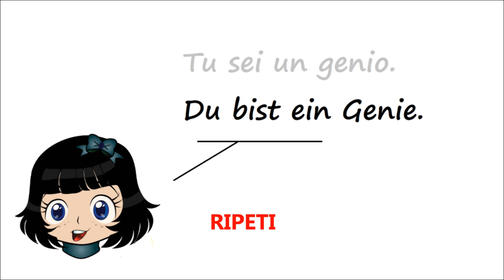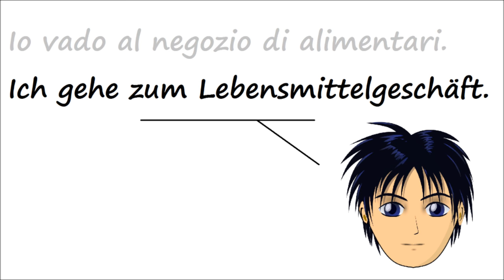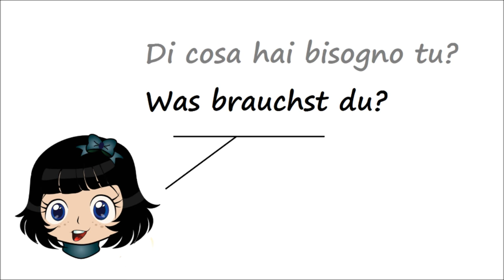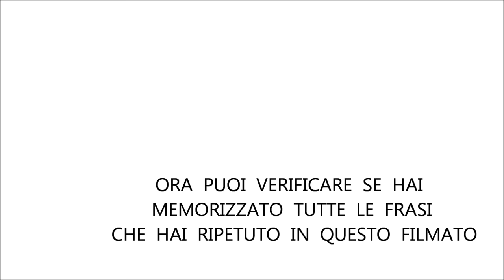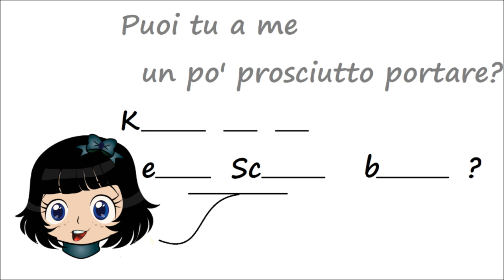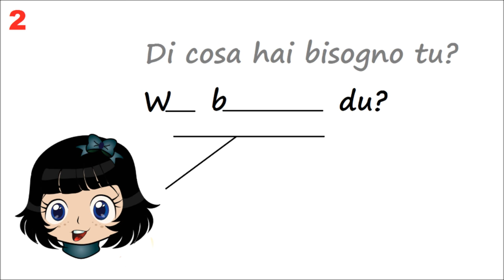tedescofacile TEDESCO FACILE #124 - GLI ESERCIZI (sesto gruppo)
In questo video potrai ripetere più volte una serie di frasi e verificarne l'apprendimento con un test finale.